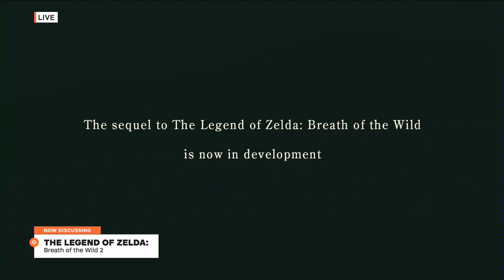E3 2019 Nintendo Hands-On Impressions - NVC 461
The Nintendo Voice Chat crew recap Nintendo's biggest announcements and talk about their hands-on impressions of the games they played on the Nintendo Switch at E3 2019.